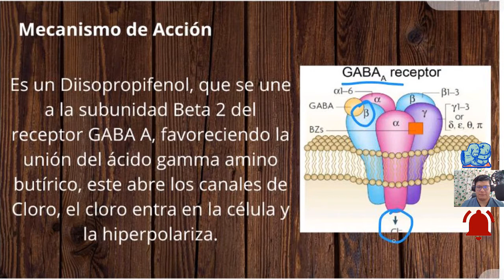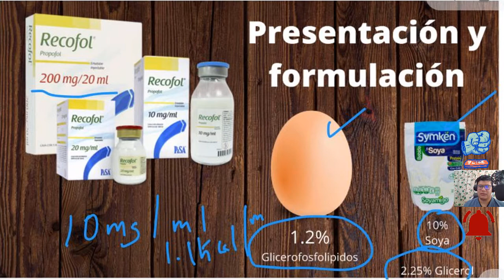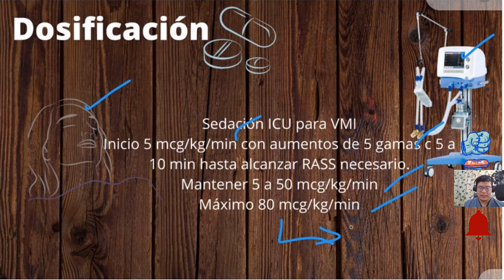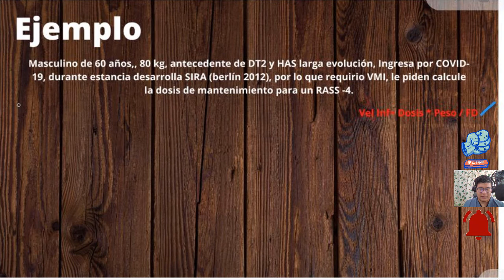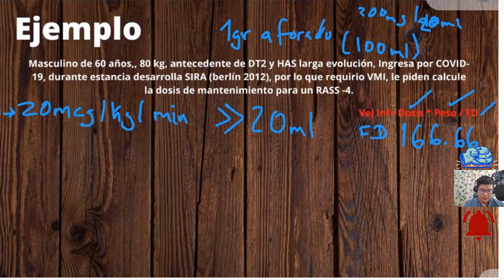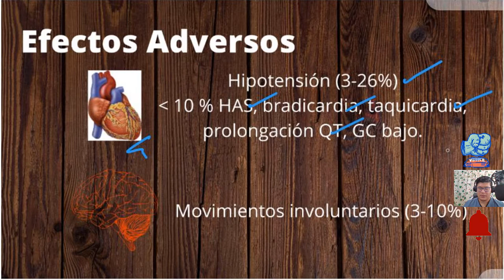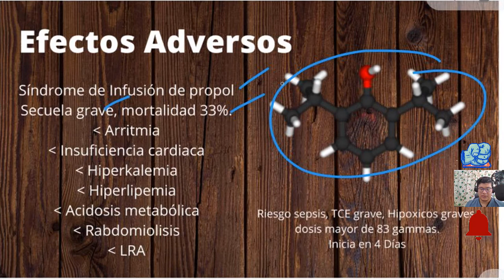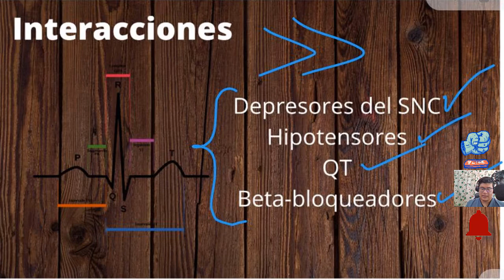⚪ PROPOFOL - TALLER DE INFUSIONES MÉDICAS -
El propofol es un agente anestésico que se puede utilizar en la UCI para mantener la sedación de los pacientes y algunos estudios indican que puede ser un agente apropiado para replicar el sueño normal.

Grupo de Facebook sobre medicina interna, únete para que seas parte de esta hermosa comunidad.
BLOGGER Conoce otros temas de interés como